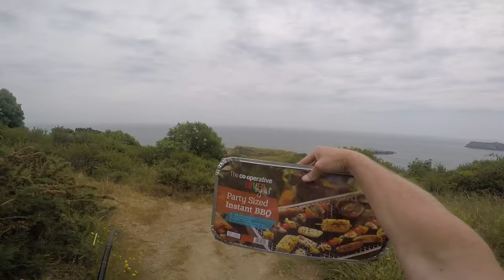Torbay hopes nose day fishing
Take a walk down to hope nose see the views & catch some fish,
Finish the day off with a BBQ and cooked fish. Hope you enjoy the video.